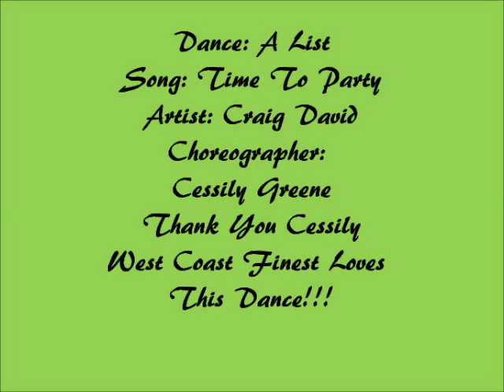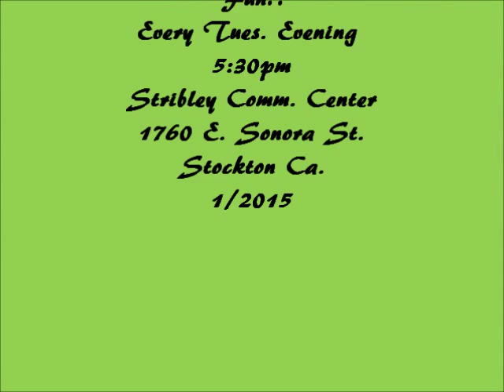A List- Soul Line dance- West Coast Finest- Stockton Ca.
Dance: A- List  Song: Time To Party  Artist: Craig David
Choreographer: Cessily Greene